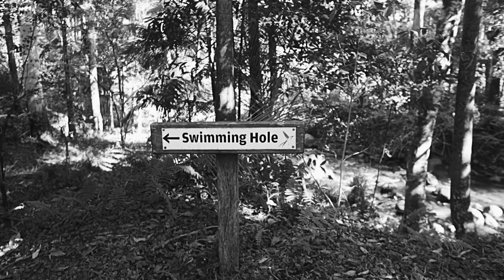Jet Xavier Retreat